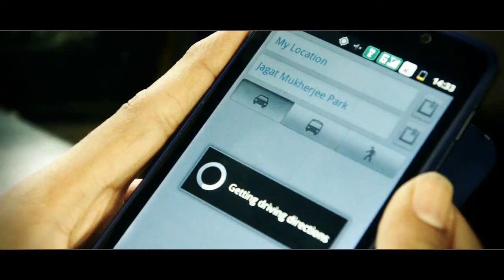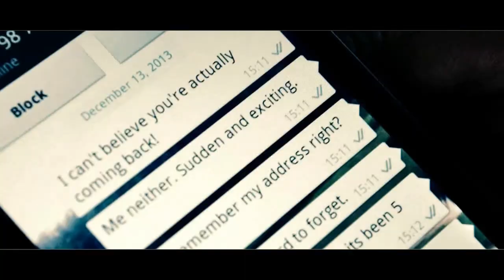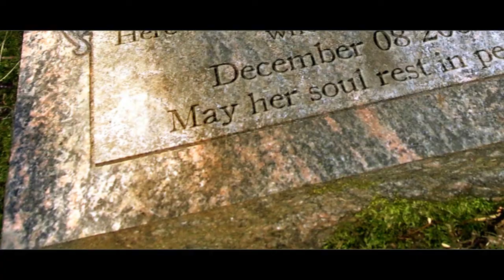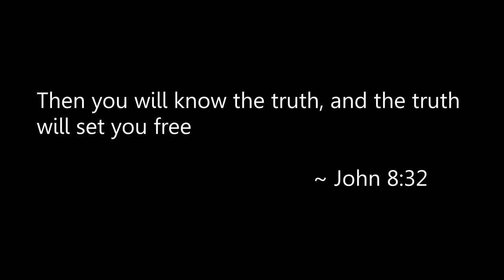Gone (Official Video) - RetComp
Retarded Compound - Gone Official Music Video
"Then you will know the truth; and the truth will set you free"

Lyrics:
Cold wind flows across my face
Rustling the leaves of a past embrace
Like sunlight bursting through the fog
The sound of waves remind me of your song
I'll plunge into the sea
an ocean of doubt
I'll swim forever to seek you out
Did I know you then?
Or were you never there?
Under my skin my senses they fail
[Chorus]
I'll walk roads unknown
Open gates made of stone
And it's been too long
Ever since you have been gone
Im cyinical no more
I've left behind the safety of my shore
Now I travel all alone
To the end of this never ending road
I dig up empty graves
Candles in the wind
Flickering shadows across your skin
[Chorus]
The Island sinks before my eyes
Drowns within its own paradise
Swaying trees, they start to fall
Waves they rise, become too tall
Before my eyes, I lose it all
Did you love me?
Now I'll never know
Faded away, somewhere unknown
Now I'm all alone, and I need you now
No hope and I'm lost, Cause now you're gone